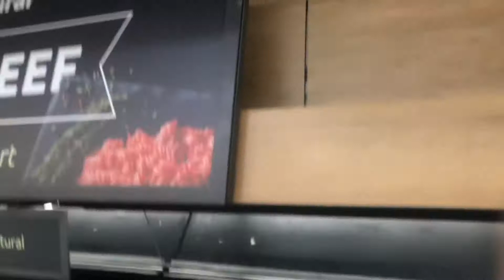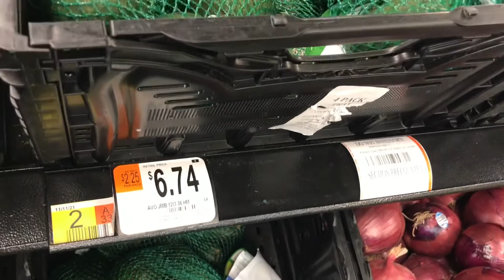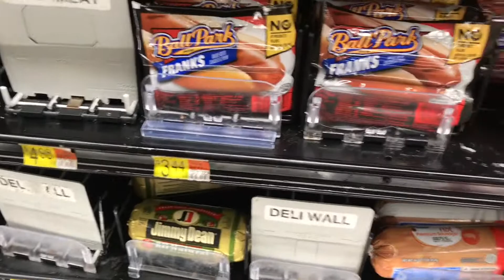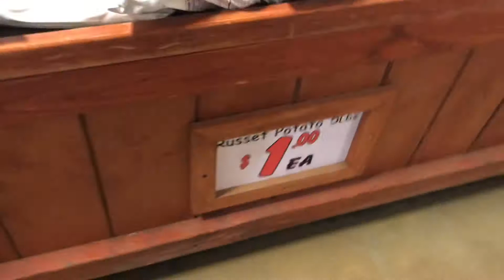Keep stocking and storing It’s not looking good